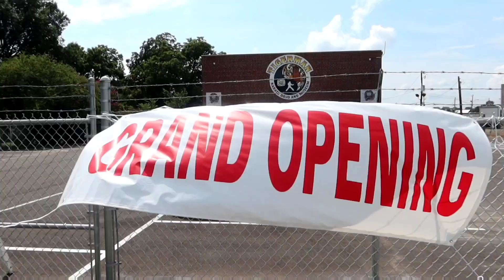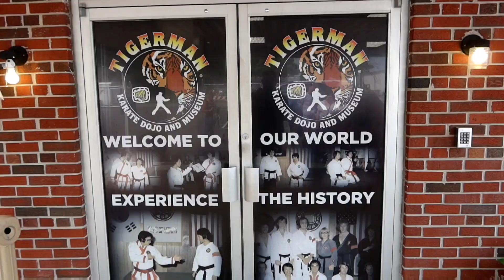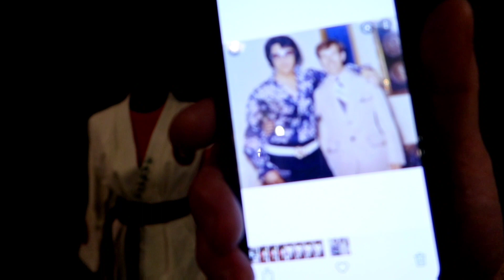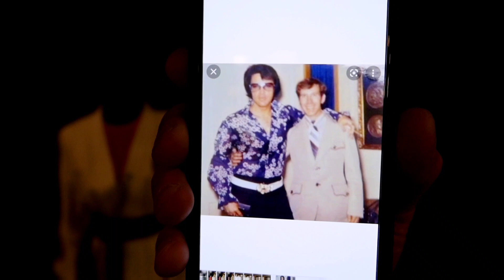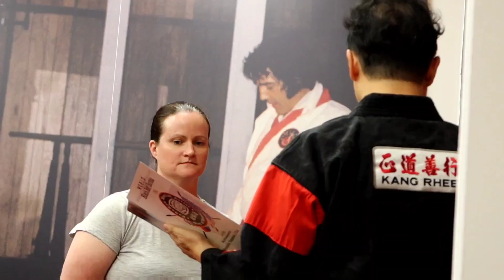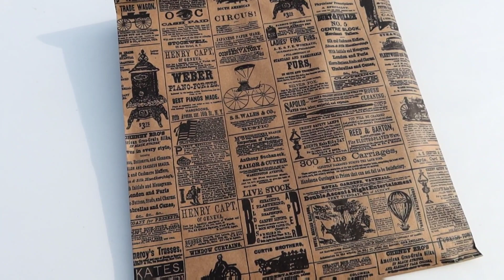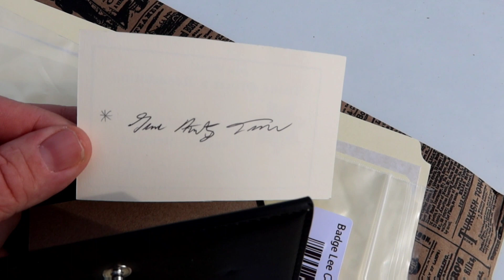ELVIS' Best Friend/Cousin BILLY SMITH & TIGERMAN KARATE DOJO Grand Opening MEMPHIS MAFIA KID Spa Guy